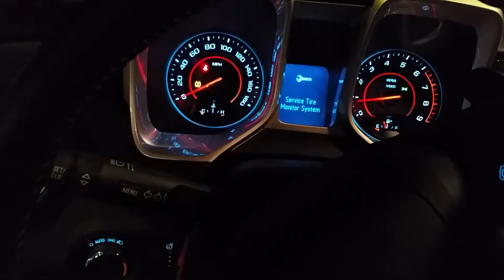2012 Chevrolet Camaro SS2 on 24s Inferno Orange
Demo of the Maro SS